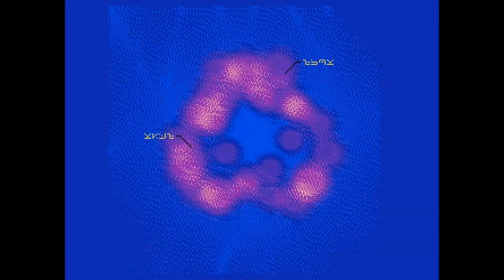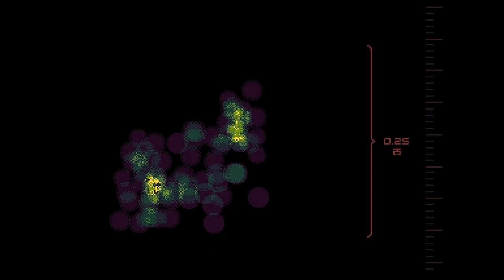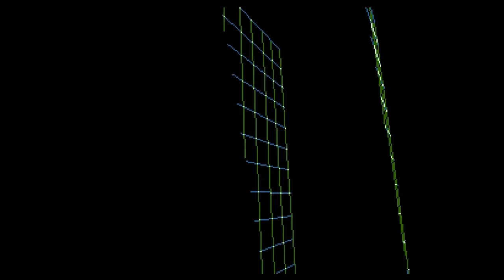☆Amiga Demo☆ TEK - Hologon 2020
Nommée Hologon cette démo tenant sur une seule disquette est probablement l’une des plus avancée techniquement, si ce n’est la plus avancée jamais produite sur Amiga 500.

Named Hologon, this one-floppy disk demo is probably one of the most technically advanced, if not the most advanced ever produced on the Amiga 500.

Chiamata Hologon, questa demo su un floppy disk è probabilmente una delle più avanzate tecnicamente, se non la più avanzata mai prodotta su Amiga 500.

vous pouvez rejoindre mon groupe et partager vos photos et vidéos rétrogaming 🤘